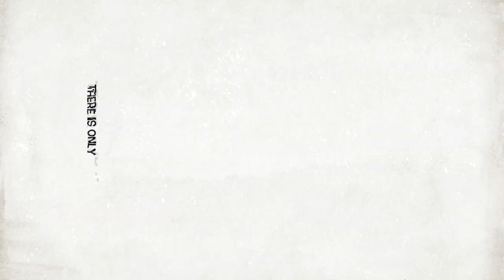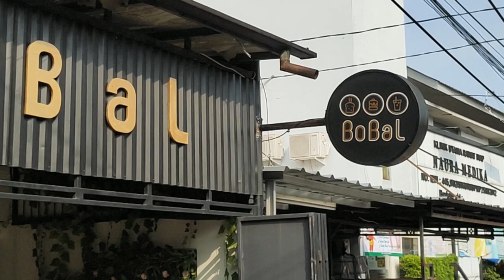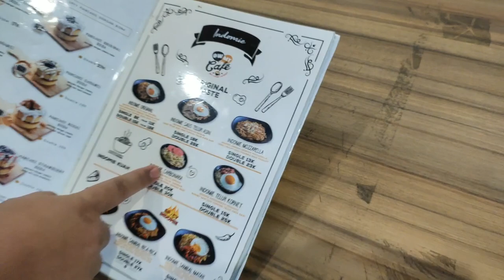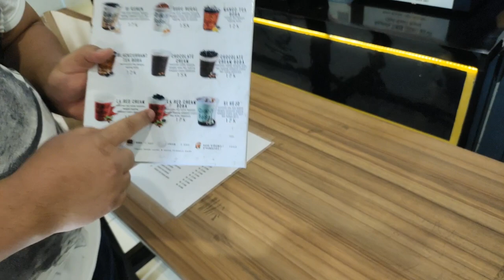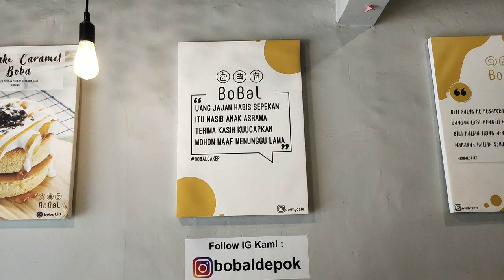Foodie Hack Bobal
Foodie Mang Ali mengHack Bobal

Twiter: Foodiehack

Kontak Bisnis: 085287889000